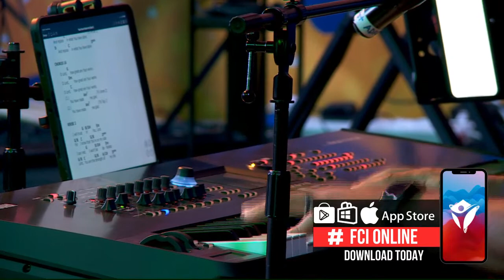Sunday Live Service: Praise & Worship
Watch Dr RJ and Zubeda Sing as they share an inspirational message of hope along with prayer, and worship from the FCI Ministries team.

Tell Us what God has Done!